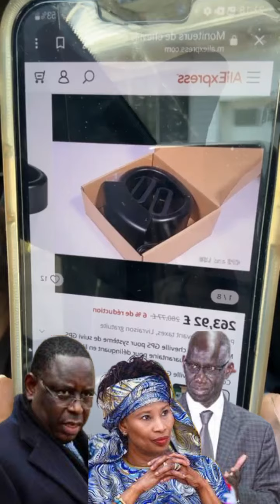Révélations graves Ousmane Tounkara sur le marché gré à gré à milliards des bracelets électroniques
Merci de soutenir Senactu7